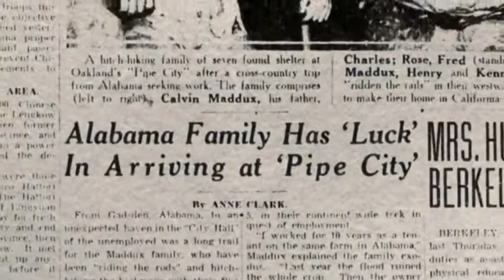Maddox Brothers and Rose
From Ken Burns Country Music, Episode 2, this is the story of the unlikely beginings of a very famous country music group in the 30's and 40's.  The full-length film can be rented or purchased from many video streaming services.  PBS members can also register and view full-length episodes without charges at the Country Music webpage of the Public Broadcasting Service website.  If you are not a sustaining member, I urge you to consider the quality of programming on PBS and join me and others in supporting programming that is focused on quality rather than profits.